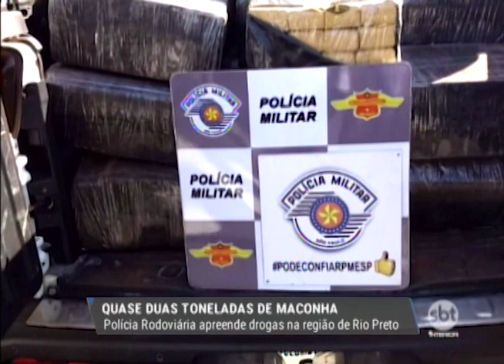Segue foragido motorista que transportava entorpecente na região de Rio Preto